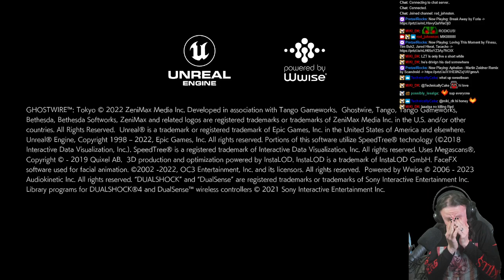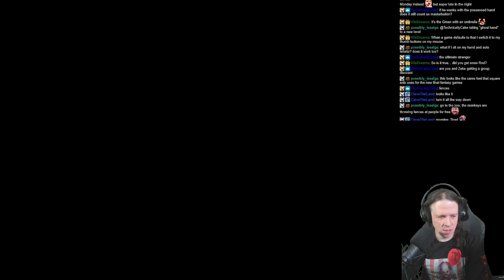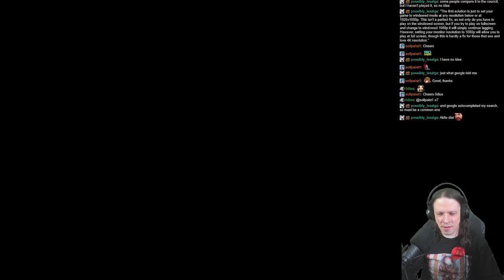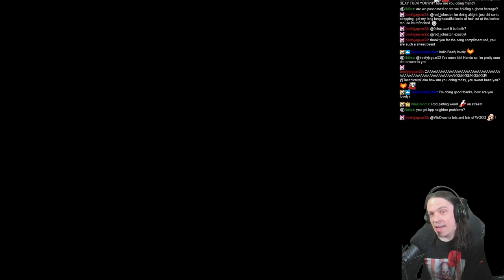ROD PLAYS GHOSTWIRE: TOKYO! ► EPISODE 1